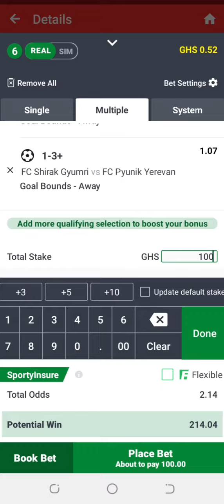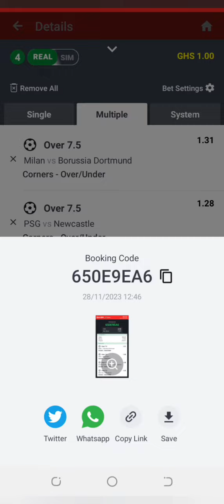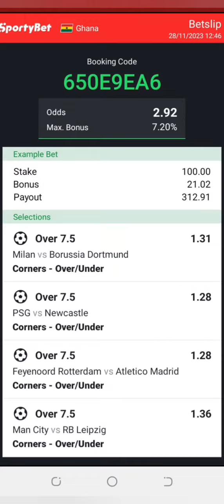UEFA Champions League prediction 28/11/2023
This video contains soccer betting Predictions for today, Tuesday 28 November 2023
Sports betting can be challenging without professional betting Predictions and that's why GHsurebet💯 YouTube channel provides daily betting Predictions are available on all the betting website s including sportybet.
You are advised to watch from this whole video as it contains
28/11/2023 Tuesday  Football betting Predictions today FOOTBALL PREDICTIONS TODAY/28/11/2023/BETTING TIPS/SOCCER PREDICTIONS/BETTING STRATEGY
➡️ Here are all today football Predictions
➡️ Free Tickets odds tips today
➡️FREE BETTING TIPS
➡️ Prediction match